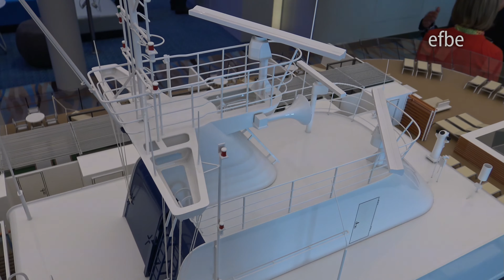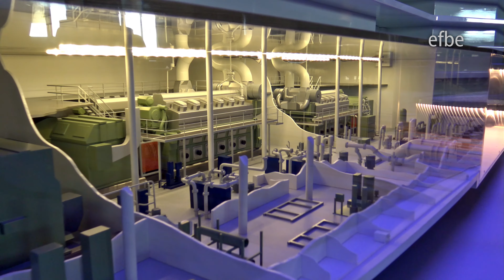Mein Schiff 4: Neuer Bereich Waterkant Bar&Lounge im Detail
Video: Die neue "Waterkant Bar & Lounge" auf der tauffrischen Mein Schiff 4 von TUICruises im Detail. Highlight dort ist das große Schiffsmodell der Mein Schiff 4. In diesem Bereich auf Deck 4 befindet sich auf der Mein Schiff 3 das maritime Museum "Meerleben". Die Aufnahmen entstanden während der Generalproben-Reise von Hamburg nach Kiel am 03.06.15.

Die Mein Schiff 4 ist das vierte Schiff der Kreuzfahrtgesellschaft TUI Cruises. Das Schiff wurde wie bereits die Mein Schiff 3 bei der Werft STX Finland in Turku gebaut, die während des Baus in Meyer Turku Shipyard umbenannt wurde. Die Taufe des Schiffs fand am 5. Juni 2015 im Kieler Hafen durch Franziska van Almsick statt.

Die Mein Schiff 4 bietet neben insgesamt 1.253 Kabinen, wovon ganze 82 Prozent mit einem Balkon ausgestattet sind, unterschiedlichste Arten des Zeitvertreibs an Bord. Besonders hervorzuheben ist hierbei die herausragende Kunstsammlung: Mit über 6.000 Werken zeitgenössischer Kunst im Wert von über drei Millionen Euro hat das Kreuzfahrtschiff mehr Exponate zu bieten als so manches Museum. Die Klammer der Sammlung bildet das Thema "1.000 shades of blue"; die Farbe Blau steht unter anderem symbolisch für das Transzendente und die Sehnsucht, die Ferne und die Unendlichkeit und verkörpert somit sehr passend den Kreuzfahrtgedanken.

View on the Waterkant Bar & Lounge on the brand new Cruise Ship Mein Schiff 4 of TUICruises.  Highlight there is a large model ship Mein Schiff 4. Footage was taken during the rehearsals-trip from Hamburg to Kiel at 03.06.15.